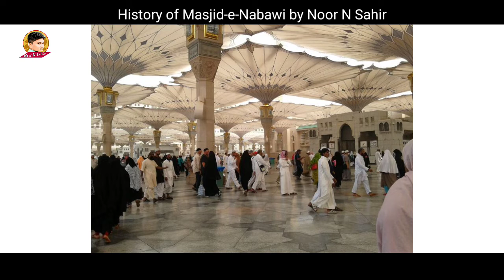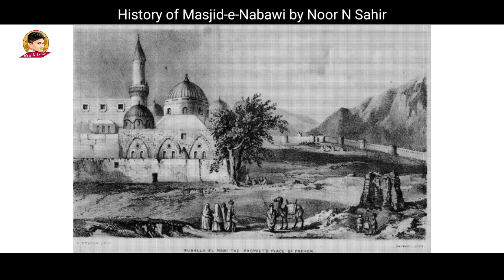Masjid-e-Nabawi History | Real History of Masjid e Nabawi|मस्जिदे नबवी का पूरा ऐतिहास | Noor N Sahir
masjide Nabawi kab banayi gayi?
masjide Nabawi kiski jagah par hai
masjide nabawi ki buniyad kab rakhi gayi?
masjide nabawi biography
masjide nabawi ki taarikh